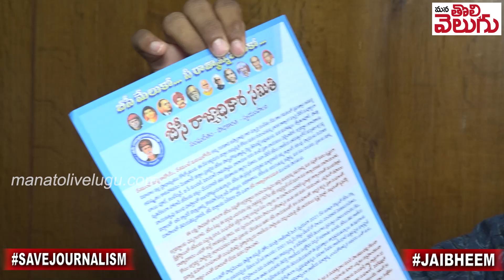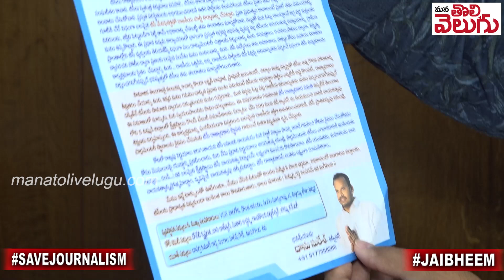బీసీగా పుడితే ఈవీడియో చూడాలి.!!ప్రతీఒక్క బీసీ బిడ్డ చూడాల్సిన వీడియో | BC Leaders Must Watch Video